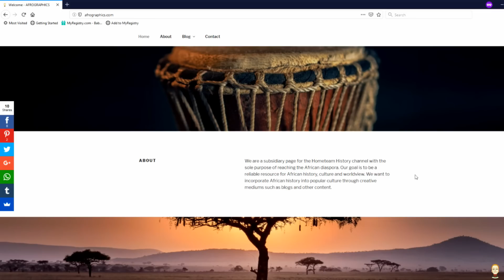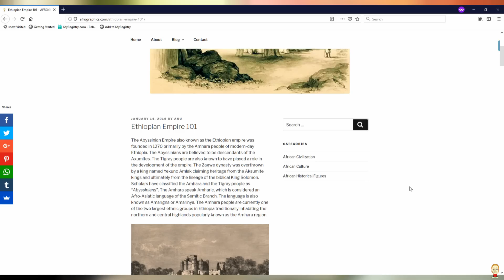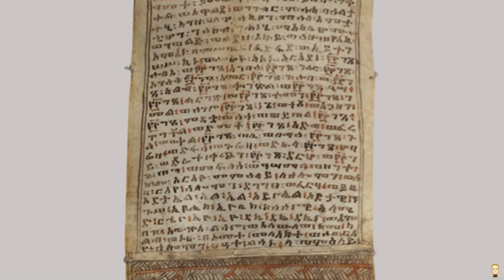A History Of The Amhara People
The Queen of Sheba Story: